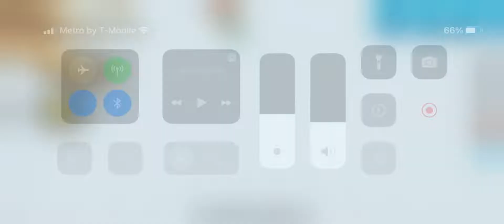Animal￼ Revolt battle simulator￼